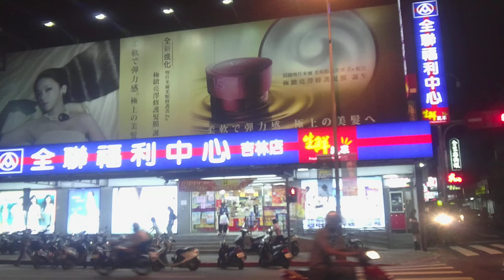CA-01C 夜拍街景